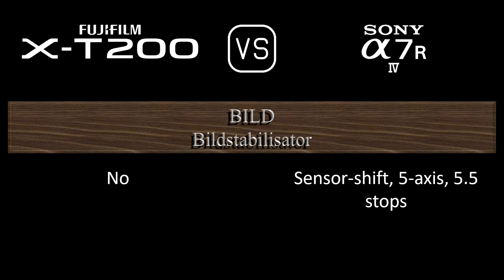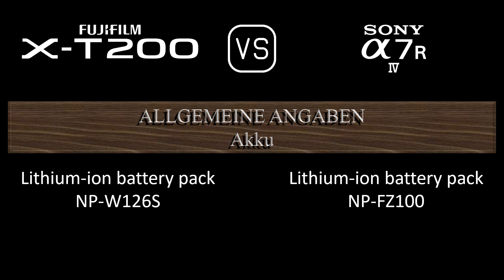Fujifilm X-T200 vs. Sony A7R IV: Ein Vergleich der technischen Daten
Dieses Video gibt einen Überblick über die Fujifilm X-T200 und die Sony A7R IV in einem parallelen Technikdatenvergleich (comparison of specifications). Vielen Dank fürs Zuschauen.

00:24 EINFÜHRUNG
00:32 KAMERAGEHÄUSE
00:41 BILDSENSOR
01:05 BILD
01:21 OPTIK & FOKUS
01:50 BILDSCHIRM
02:10 SUCHER
02:26 FOTOGRAFISCHE FUNKTIONEN
03:27 VIDEOGRAFISCHE FUNKTIONEN
03:43 SPEICHERUNG
03:47 KONNEKTIVITÄT
04:16 ALLGEMEINE ANGABEN
04:36 SONSTIGE FUNKTIONEN